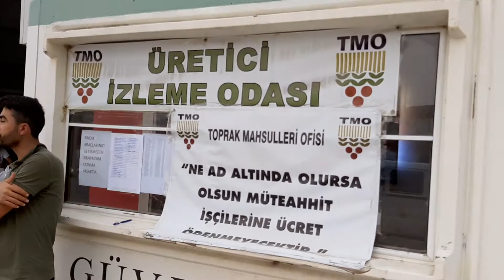Bartinda Fındık Çiftçisi Mahsulü nü TMO ya Teslim etmeye Devam ediyor